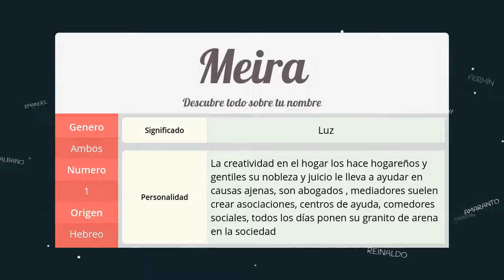Significado de Meira, nombre Hebreo para tu bebe niño o niña (origen y personalidad)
Descubre el significado del nombre (Hebreo) Meira y el origen de su procedencia. En la fuente original podras descubrir la personalidad y algunos datos curiosos del nombre para tu bebe.